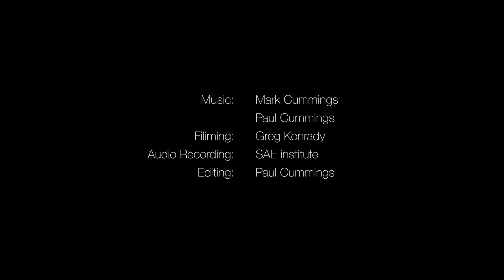Mystery School Of Sound: Nyx Sedna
Recorded live at the SAE Studios with video documentary by Greg Konrady. Mark and Paul Cummings perform a five minute improvisation. They produce abstract sonic landscapes by interweaving gongs and synthesisers by the virtue of deep drones and and the vast of space the works are hypnotic and cinematic.